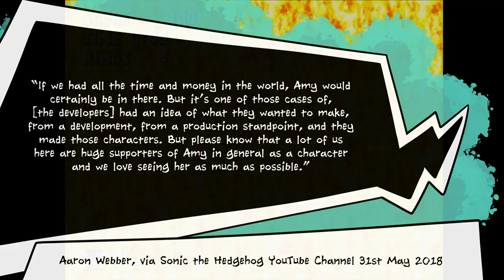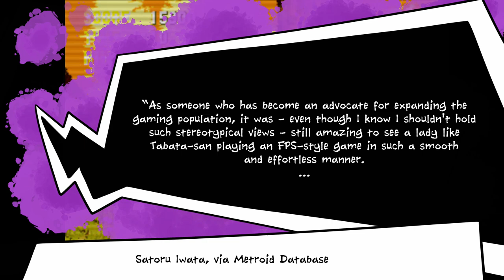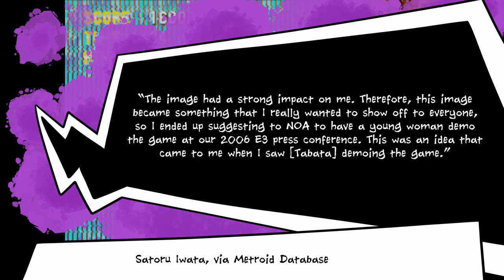Why Amy is FINALLY Playable in Sonic Origins Plus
Have no fear! Amy Rose is here! Sonic Origins Plus has been unveiled, and Classic Amy is finally playable!

I mean, she's obviously always been playable in Sonic R, and Sonic the Fighters. And Modern Amy is playable in 2D games such as the Sonic Advance trilogy. And Classic Amy has long been playable in fan mods and hacks.

BUT YOU CAN'T TAKE THIS VICTORY AWAY FROM ME!

Amy fans have been campaigning for this for a long time, and it's great to see SEGA and Sonic Team give us what we want with the new DLC for Sonic Origins. That said, let's bear in mind that this is a purely financial move. The market has spoken and SEGA has listened.

Cynical as this might be, it's still great for gamers like my daughter, and I will naturally be buying Sonic Origins Plus in physical form so that we can play together on the Switch.

Kotor

PS I'm certain I called Sonic Origins "Mania" at some point in this video, and I apologise for that. I made this while a two-year-old was hanging onto me, constantly insisting that I stop what I was doing so he could put makeup on me. It's been a long day.